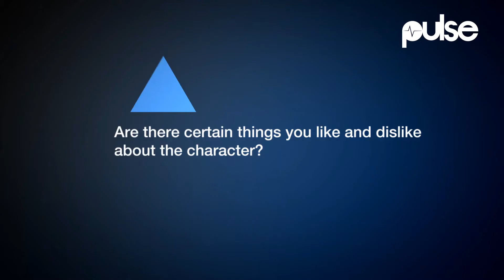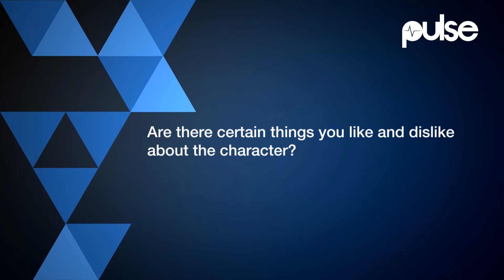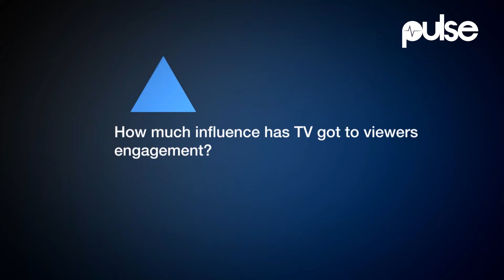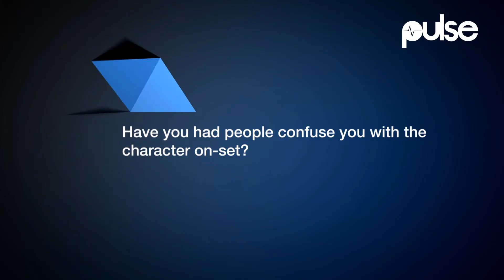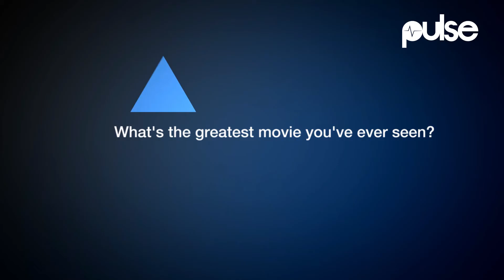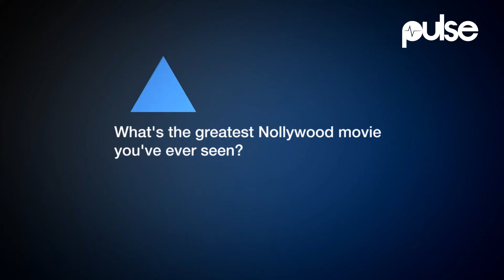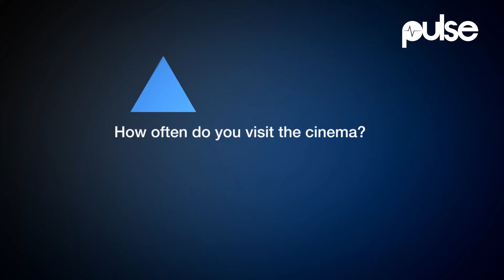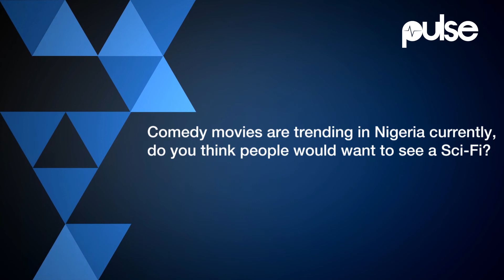Keira Hewatch Interview: 'Lekki Wives' Actress Bares it All | One-On-One | Pulse TV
Keira Hewatch is popular for 'Fifty', 'Lekki Wives', 'Murder at Prime Suites', 'The Perfect Plan', 'Two Brides and a Baby', 'After the Proposal' among other Nollywood movies.

Keira Hewatch whose first acting break was the TV series "Cross Roads" produced by Emeka Ossai said he is still considering re-making some movies that were iconic while she was growing up.

She talks about replacing Nse Ikpe-Etim as Kate in 'Fifty'.

Keira Hewatch also tells us shat she does not like about her character, Kate, in Fifty. She believes she values people in her lives and she wouldn't be a woman who does not give attention to her
husband.

Keira Hewatch's greatest fear as an actress is people assuming she is the character she plays in movies.